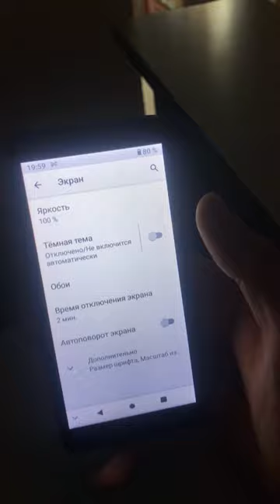3 июня 2024 г.